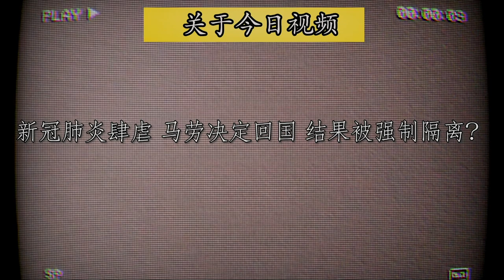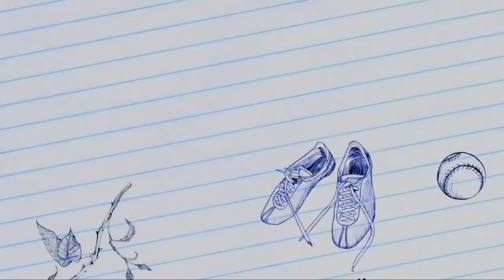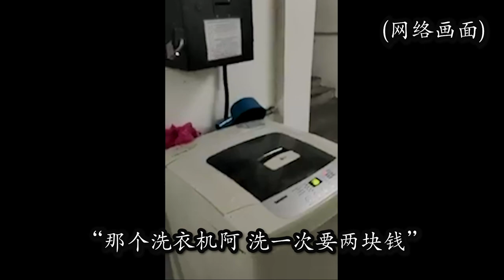【Covid-19 Malaysia Lockdown Quarantine Interview】马劳回国后被强迫隔离？！暂时住宿竟然是5人一间房？卫生环境太可怕！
Covid19 新冠肺炎疫情入侵新加坡，新加坡政府宣布从2020年4月8号开始实施“半封锁令”，不少马劳决定回到马来西亚和家人团聚一个月
结果却发现自己需要被 强制隔离 起来，没关系，可是暂时的隔离中心卫生环境竟然是这样的糟糕？！

今天的视频我们就邀请到了其中一名被强制隔离的马劳阿达来为我们现身说法！让他告诉我们隔离中心的情况是如何的吧！
（下个视频：我们也会现在打电话给被隔离的马劳哦！）

每个Youtuber必备的数据分析工具 （免费）